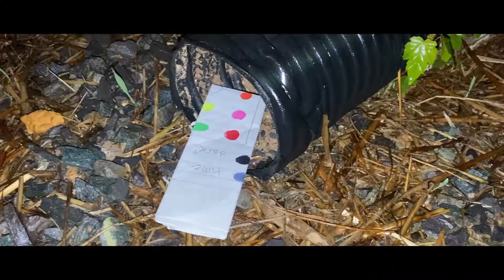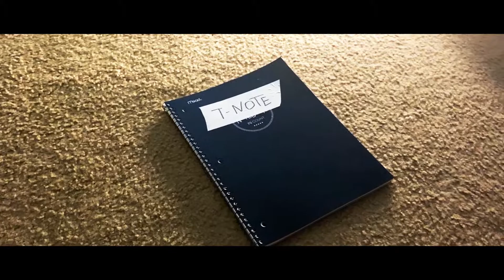reborn.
we are reborn.